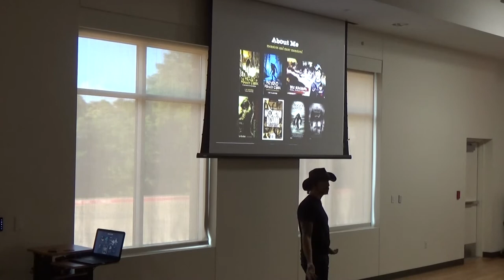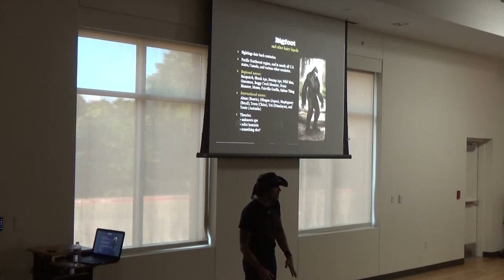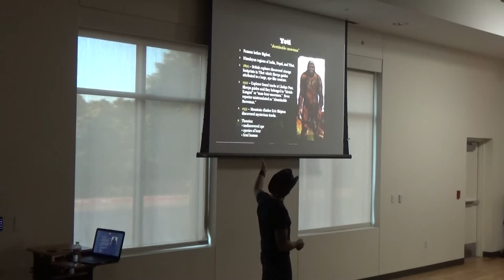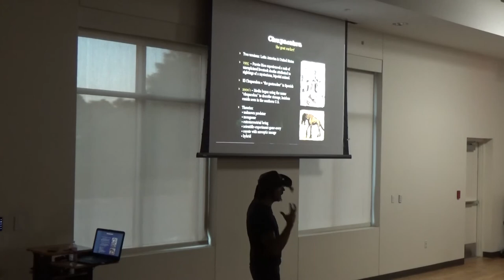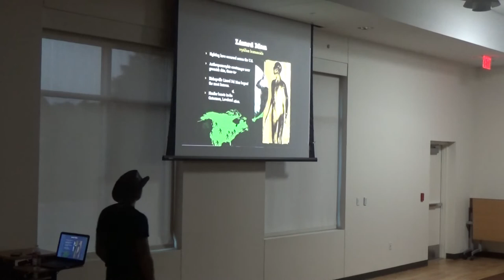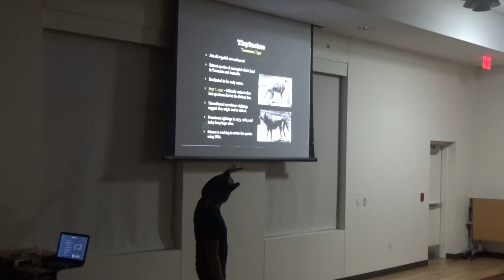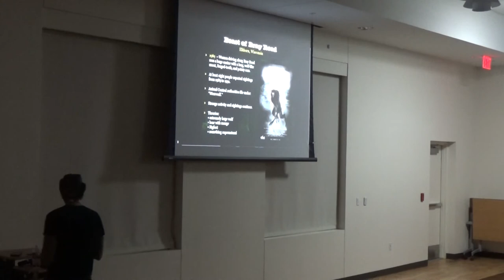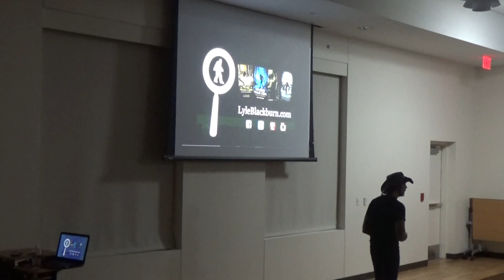Chasing Monsters: On the Trail of Bigfoot, Chupacabra, Lizardman, and other Cryptozoology Creatures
From The Vortex archives: Lyle Blackburn gives a presentation at the Bedford Library about Chasing Monsters: On the Trail of Bigfoot, Chupacabra, Lizardman, and other Cryptozoology Creatures.